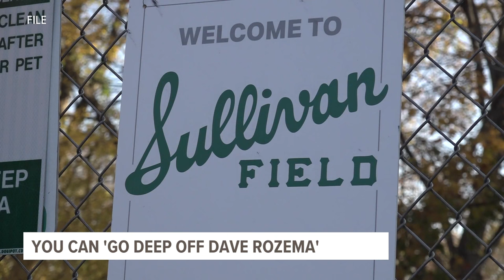You can bat against a Tigers legend and help restore a historic Grand Rapids field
Grand Rapids native Dave Rozema is joining the effort to save a historic baseball field that he once played at as a teenager.